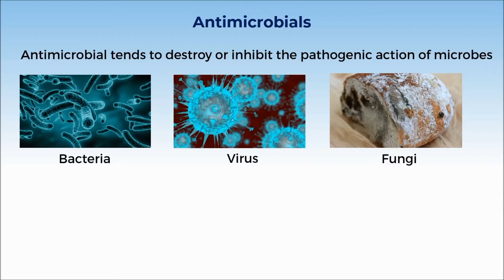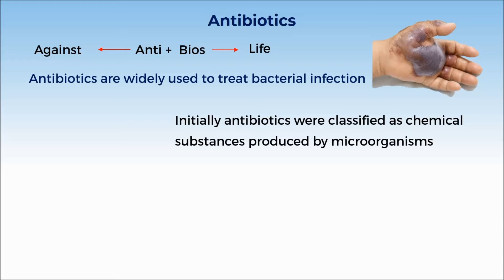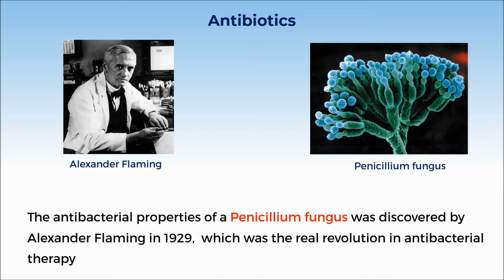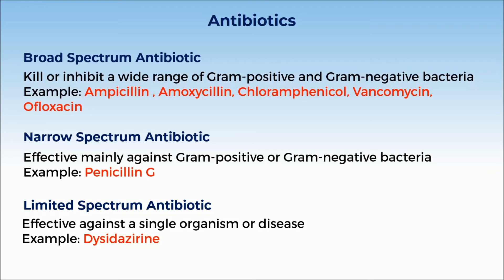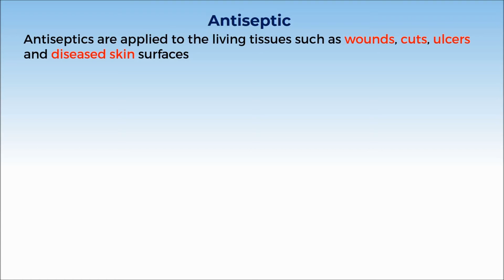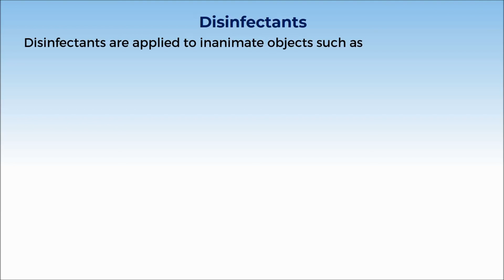3. 12C16.2 CV 3 Antimicrobials